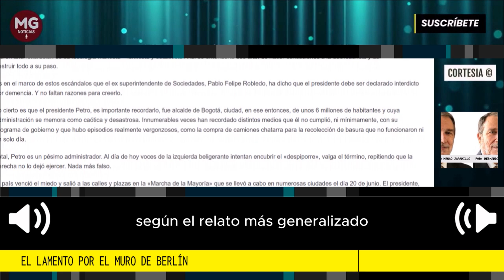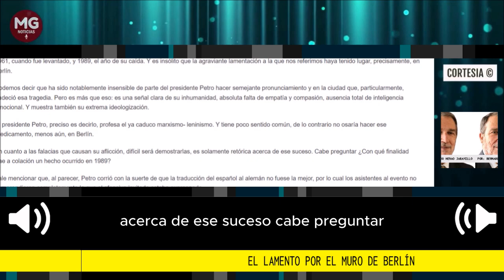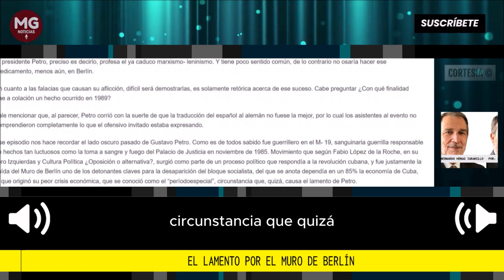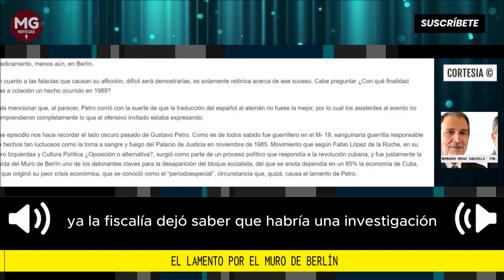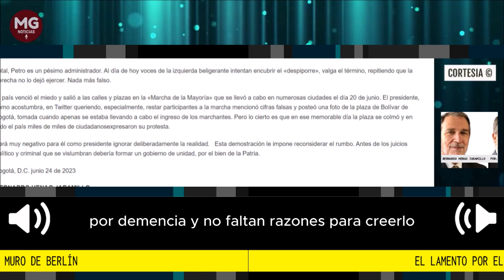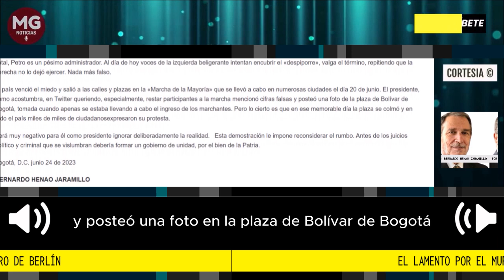EL LAMENTO POR EL MURO DE BERLÍN 🎯 Por Bernardo Henao Jaramillo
La caída del Muro de Berlín, también llamado el muro de la vergüenza, fue precedido por manifestaciones en las cuales se entonaba “¡Wir sind das Volk!” (Somos el pueblo) y su derrumbe, según el relato más generalizado, se produjo sin intervención militar, por una reacción popular espontánea, simbolizando la terminación de la llamada guerra fría, celebrada por todo el mundo como un hecho histórico.